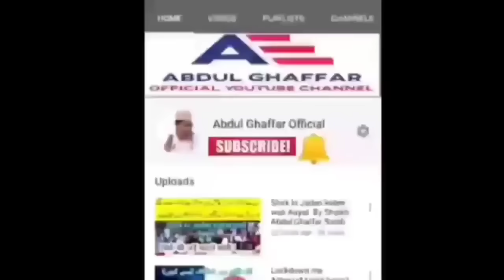Mayyit Ko Gusl Dene Ka Tariqa By Sheikh Abdul Ghaffar Salafi | Shaikh Abdul Gaffar Salafi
Mayyit Ko Gusl Dene Ka Tariqa Janie is aham lecture me By Sheikh Abdul Ghaffar Salafi Hafizahullah

Islami Bhaiyo aur Bahno! Aap ko agar famous online shopping company Amazon.com se agar koi chiz kharidni ho to aap hume comment me yah mera WhatsApp Number yah par mail kar ke bataen, hum aapko ek link bhejenge, agar aap us link se saman kharidenge to amazon hume mamuli commission degi jiska istemaal hum is channel ko promote karne aur behtar se behtar quality me Islamic video upload karne me karenge
Yaad rahe us link se kharidari karne me aap ka koi Nuqsaan nahi hoga, amazon ki taraf se jo bhi offer hai wo aap ko pura pura milega
Aap ka ye mamuli taawun is channel ko aage badhane me humari madad karega

Allah hum sab ko apne deen ki khidmat ki taufiq de.